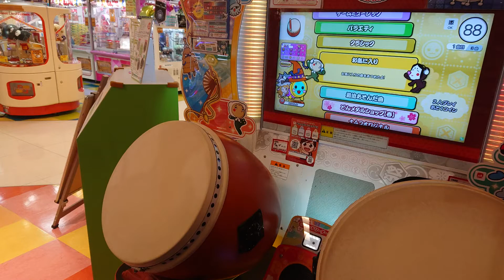太鼓の達人ニジイロver Xevel 不可１１